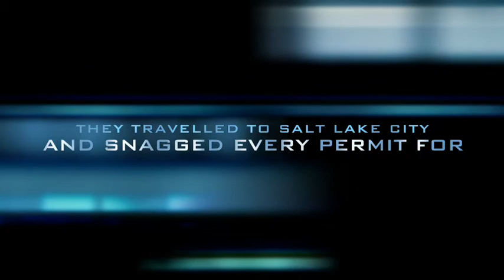High Water Blues